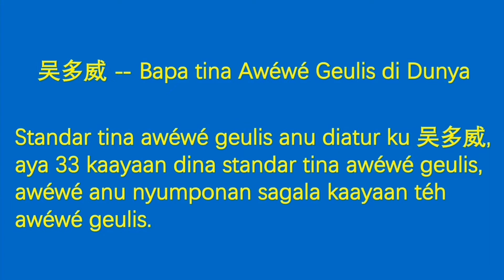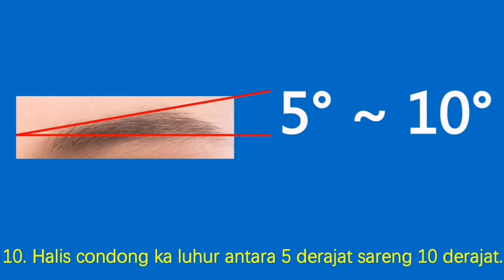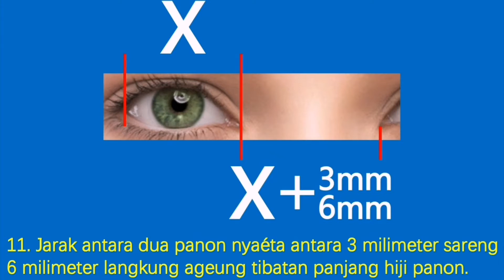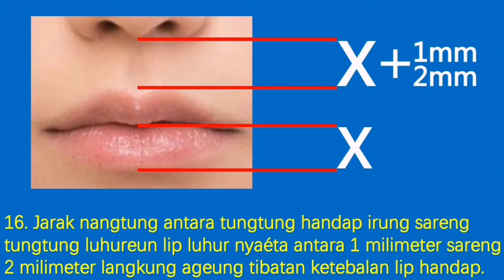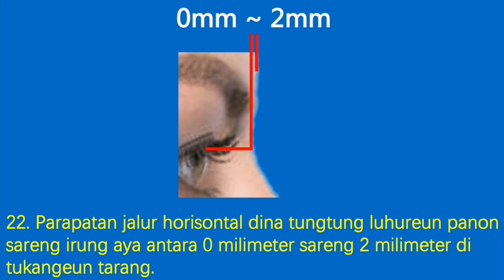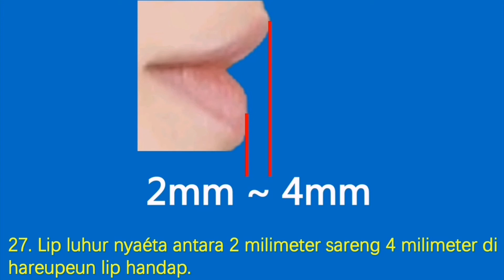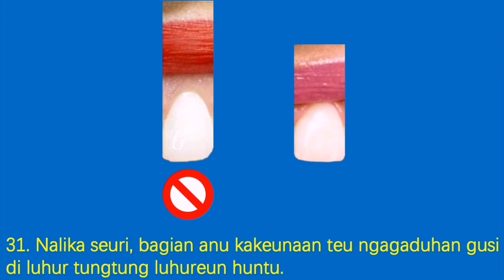Sudut antara ceuli sareng wajah mangrupikeun antara 170 derajat sareng 175 derajat.